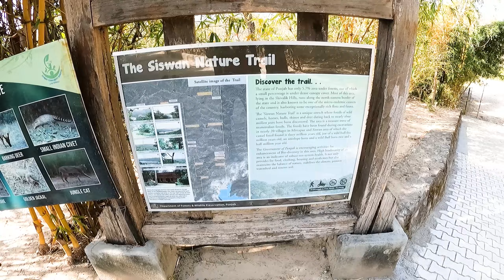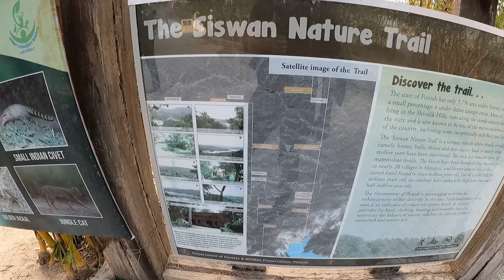Siswan Dam Lake | Siswan Dam Trail | Boating | Natures walk | New Chandigarh | The Wandering Yodha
Hi everyone,

So we visited Siswan Dam recently and explored the trail which is around 6.5kms long, explored sight seeing and activities which you can do when visiting this place.

My gears
Shooting Camera -  GoPro Hero 9
Shooting Camera - Iphone 13
Stick - 3 way shorty